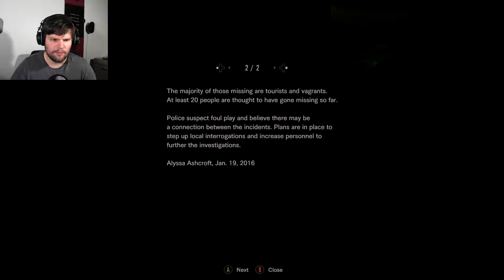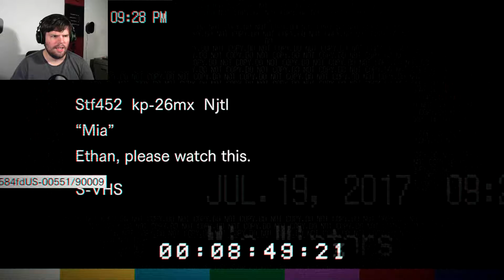Papa and Mama Together Again | Resident Evil 3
After a lovely family reunion, we rudely took off and ditched dinner, trying to escape like a jerk through the crawlspace. Unfortunately, our way is still barred by the unbreakable tape that Future Tech Industries kindly loaned to the family, so we have to find another way out!